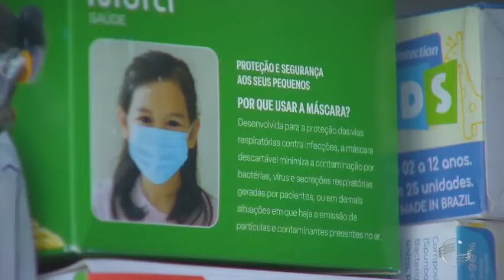Sul do Piauí volta a registrar mortes por Covid-19